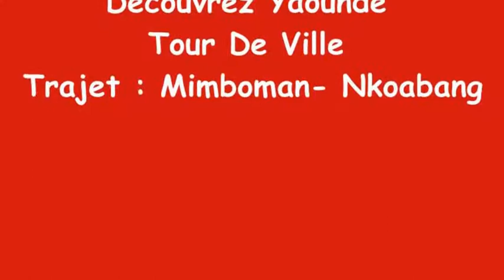Découvrez Yaoundé Cameroun: Trajet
Yaoundé, souvent appelé Ongola en béti, langue de l'ethnie autochtone, la « ville aux sept collines », est la capitale politique du Cameroun. Peuplée de 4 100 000 d'habitants en 20192, elle est, avec Douala, la ville la plus peuplée de cet État et de la zone CEMAC.
Chef-lieu de la region du Centre et du département du Mfoundi (les limites administratives se confondant avec celles du département), Yaoundé abrite la plupart des institutions camerounaises les plus importantes.

La ville de Yaoundé est située au sud de la Région du Centre et est éloignée de 250 km à l'est des côtes du Golfe du Biafra. Ce site de collines3 se décompose en trois unités topographiques inscrites dans un socle rocheux de gneiss précambrien : la barrière d'inselbergs au Nord-Ouest dominée par les monts Mbam Minkom (1 295 m) et le Mont Nkolodom (1 221 m) et au sud-ouest avec le Mont Eloundem (1 159 m) ; un ensemble de collines de 600 à 700 m d'altitude et de plateaux ; les vallées appelées également élobis.
Les différents quartiers s'ordonnent en fonction du relief accidenté du site de la ville. Les routes et les bâtiments se développent principalement sur les hauteurs des différentes collines, tandis que les bas-fonds marécageux laissent souvent place à de l'agriculture vivrière, à la végétation et à de nombreux petits cours d'eau. Quelques-uns parmi eux sont les rivières Mfoundi, Ékozoa, Biyeme et Mefou. Près du centre administratif de Yaoundé se trouve un lac appelé Lac Municipal, crée en 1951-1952. Les bas-fonds marécageux sont également une réserve foncière pour le développement de l'habitat précaire : le géographe Martin Luther Djatcheu a montré comment ce type d'habitat autoconstruit s'est développé dans les parties inondables de la ville, suite à la forte croissance démographique.

Climat
La ville de Yaounde se situe sous un climat tropical de savane caractérisé par de nombreux mois de fortes pluies. La saison sèche s'étend de fin novembre à février. La saison des pluies connait un affaiblissement des précipitations en juillet et août.
Histoire
Fondée en 1889 par les Allemands, Yaoundé est structurée ensuite par les Français dès 1916. Dans le but de pénétrer la zone de la forêt, l'administration coloniale allemande a organisé deux expéditions vers l'Hinterland de la côte camerounaise. Pendant que l'expédition sous le commandement d'Eugen Zintgraff se dirige au nord-ouest, celle des lieutenants Richard Kund et Hans Tappenbeck se rend à Kribi pour ensuite pouvoir contourner la zone d'influence des peuples Sawa par l'est.

Étymologie
En février 1888, partis de Grand Batanga, les lieutenants Kund et Tappenbeck arrivent dans une région à moins 100 kilomètres des rives du Sanaga. Ils y aperçoivent des planteurs d'arachides, des Ewondo, dans cet endroit vallonné et leur demandent où ils se trouvent.

Les planteurs n'ayant probablement pas compris la question répondirent dans leur dialecte, qu’ils étaient des Mia wondo (littéralement « semeurs d'arachides »), expression que les Allemands ont perçue comme la réponse à la question qu'ils avaient posée, transcrivant approximativement le nom de l'endroit en Jaundo ou Jaunde.

Cette explication sur l'origine du nom de la ville n'est, malgré sa popularité, pas prouvée, car Kund et Tappenbeck faisaient une différence entre le paysage ou pays Jaunde et le poste qu'ils appelaient Jeundo. Ce n'est que pendant l'époque de Georg August Zenker (décembre 1889 - mai 1895) que le nom Jaunde est devenu commun dans les textes de l'administration coloniale allemande.
Les populations locales surnomment la ville du nom de Ngola, qui vient du terme Ongola qui signifie « clôture » en ewondo et se réfère au mur de l'ancien poste allemand12. Pour d'autres historiens, la clôture était celle qui protégeait le village d'Epsum signifiant « chez Essomba » ou N'tsonum qui signifie « chez Essono Ela », situé alors sur le site de Yaoundé.
Les marchés
Les marchés les plus vastes et les plus renommés sont le marché Mokolo, le marché du Mfoundi et le marché central. D'autres marchés comme les marchés de Biyem-assi, Ékounou, Madagascar, Melen, Mendong, Nkol-Eton, Nsam, et celui du huitième ne sont pas négligeables.